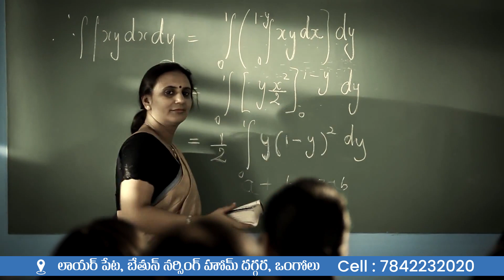Smart Vision Eye Hospital TVC Ad II Ongole II Ads Making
*frames* Advertising Agency is a very experienced agency in advertising.

Due to which we are able to hold place in heart of most of our customers

we make all kinds of 2D ads,3D ads,theater ads and pamphlets

 *Our Services*
👍 Tv ads
👍Theatre ads
👍 Youtube Ads
👍 Facebook Ads
👍 Documentaries
👍 Presentations
👍 Auto Brandings
👍 HD Video Coverage

📺 We Provide *Best Quality Output*

 *Happy Client* 😀😀😀
All our clients felt very satisfied with our outputs and their impact on their Business Growth